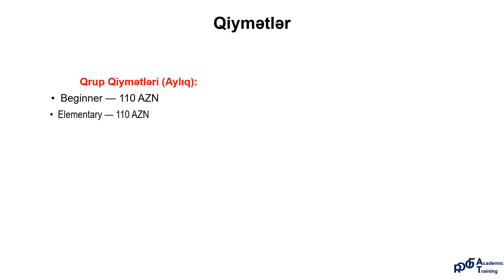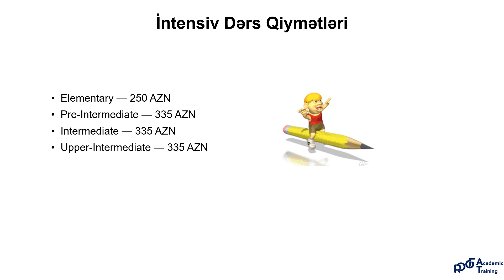General English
Roof Academic Training | General English
12-Sep-2023